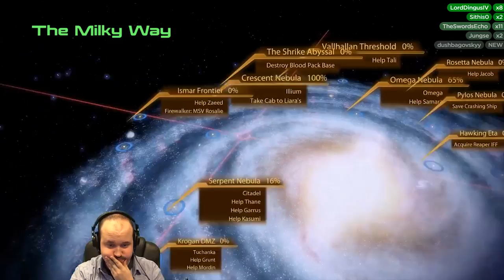Let's Play Mass Effect 2 (Part 21) - PC Gameplay w/ Graphics Mod